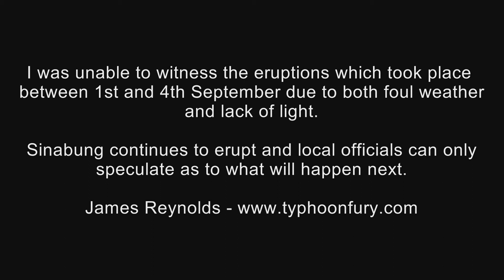Expedition to Sinabung Volcano, Indonesia after it started erupting September 2010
Copyright James Reynolds - not to be used without my permission.